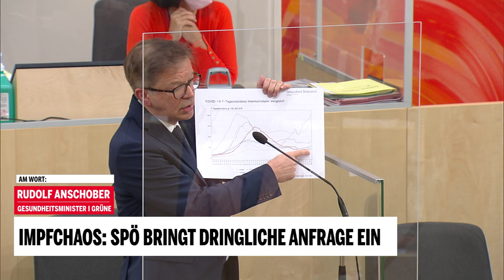SPÖ bringt dringliche Anfrage ein: Statement von Rudolf Anschober